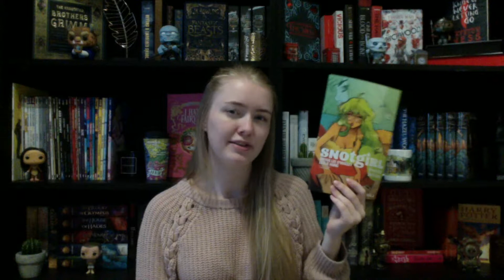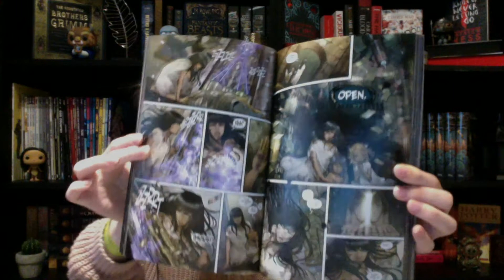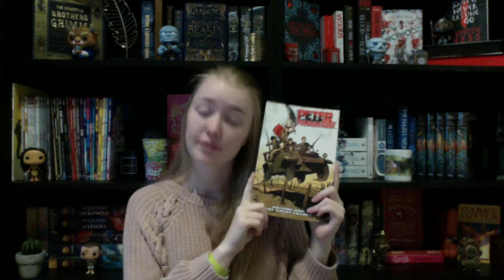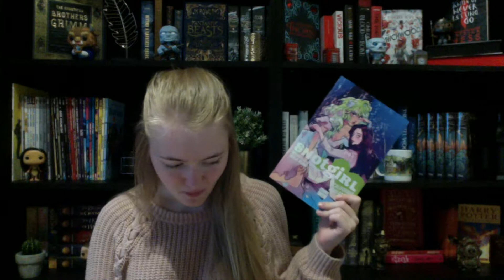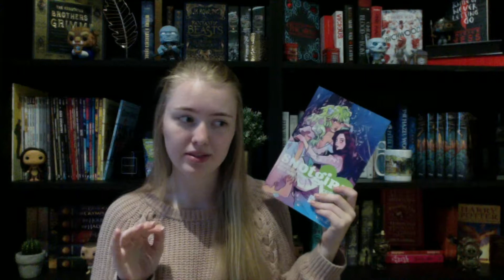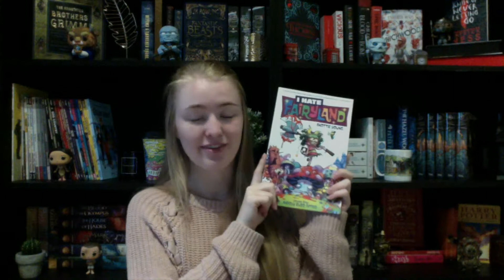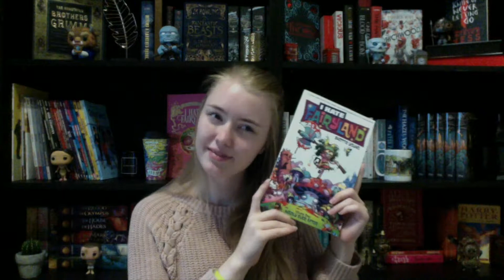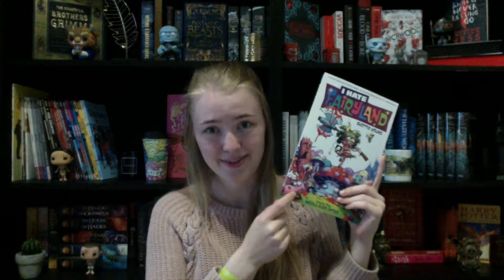July Wrap Up Comics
Still on that laptop camera quality, but hopefully you liked it. Please let me know what you thought and if you have any experience with reading graphic novels.

I MADE A TWITTER, feel free to follow me there and also add me on Goodreads: